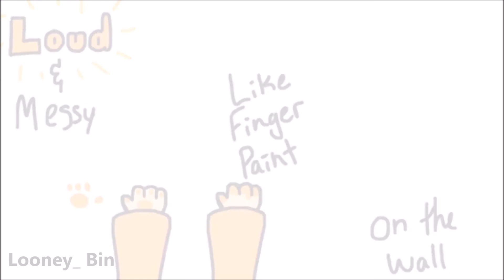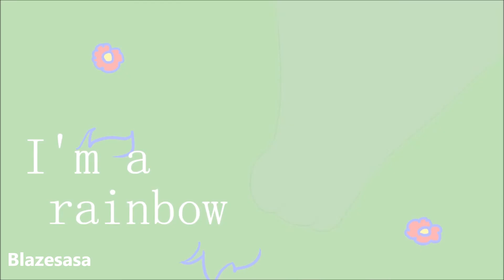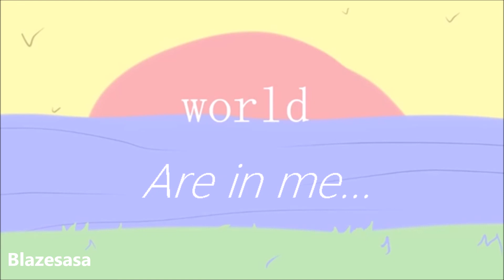• C.O.L.O.R.S • || M.A.P - P.M.V || ~ COMPLETED!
So here it is! The famous C.O.L.O.R.S multi animators project!
I am so proud of you guys! so many talented artists who joined this amazing work of art with me!
I am so gladly happy to announce to y'all that we are OFFICIALLY the very first ones to ever do a multi animator's project based on this lovely song!
Now, here are some questions I might be answering in advance!

Q: Why is the opening black n' white while the rest of YOUR parts are in color??
A: Because the M.A.P - P.M.V didn't started yet. Twilight Sparkle is the one who brings the colors! ^^

Q: Why are the names below glitches sometimes?
A: Because I had some technical difficulties with some parts, and I had to make them either shorter or longer, let's say Moivie maker isn't the best of program xD

Q: Why don't I see my M.A.P part?! (You know who you are)
A: Because your part looked more like a looped meme and I had a better back up video. I do not judge your art style which was adorable! Just that you could have done much more than a simple movement for 7 seconds.

Q: What's the the name of the song??

(All channels linked below)

 And thank you all again for being so patient and supportive of this project! I hope you all enjoy it as much as I do!